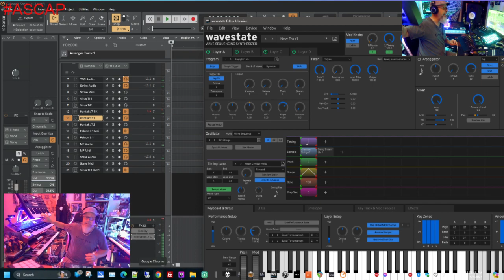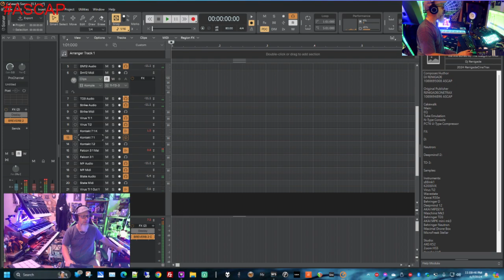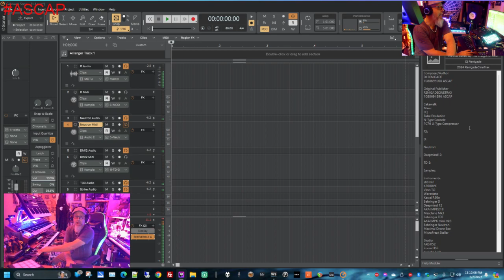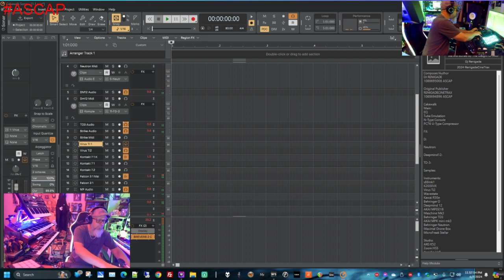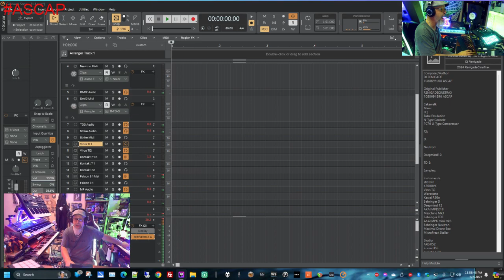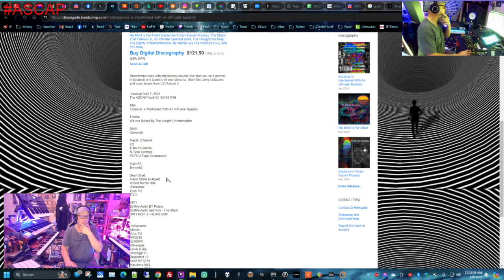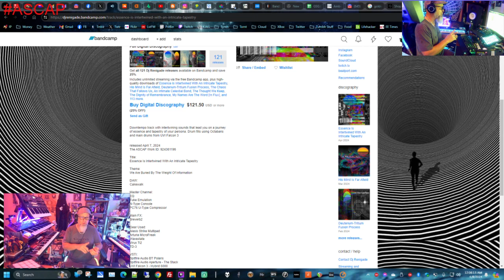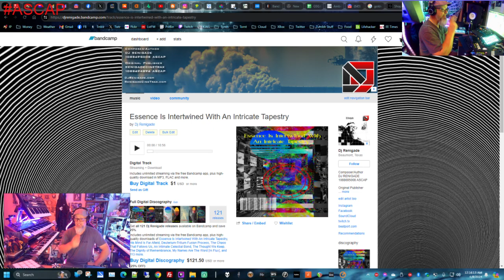AmbientACIDShow 04e GSGLive NewMusic RenigadeCineTrax AmbientACIDShow Live Texas Golden Shrimp Guild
AmbientACIDShow~~~!In Case Yo Didn't Feel Like Showing Up Live!

Composer/Author
DJ RENIGADE
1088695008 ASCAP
Original Publisher
RENIGADECINETRAX
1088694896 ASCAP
Composer/Author
STRINGER, ROBERT M
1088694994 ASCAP